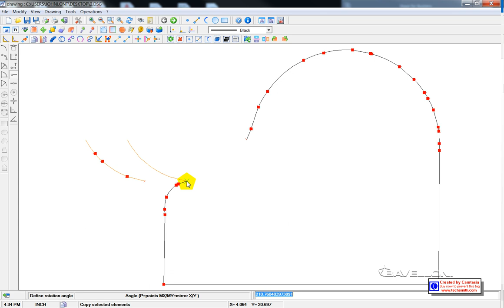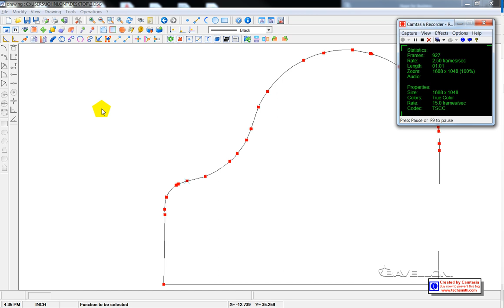1 NEW EASYCAD Move element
Part of 9 video tutorial